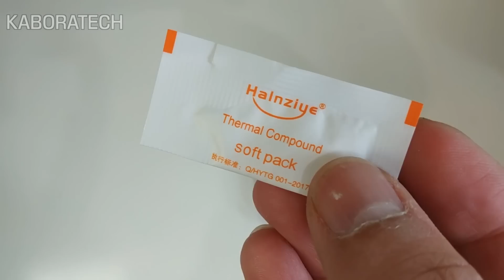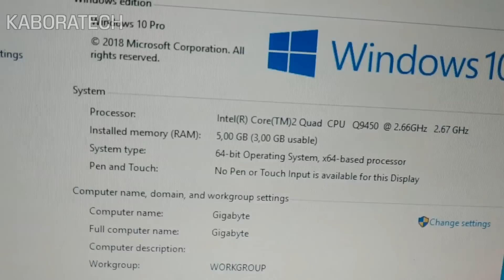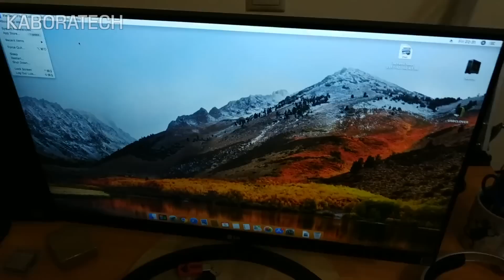Como Instalar um Processador CPU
CPU Core 2 Quad Q9450 Compatível com Hackintosh Mojave / High Sierra / El Capitan

Como Instalar um Novo Processador
Qual o procedimento para instalar uma nova CPU
Veja como instalar um cooler no seu computador
Processador Q9450 Mojave / High Sierra

EL Capitan / Sierra / High Sierra / Mojave on Intel LGA 775 Motherboards